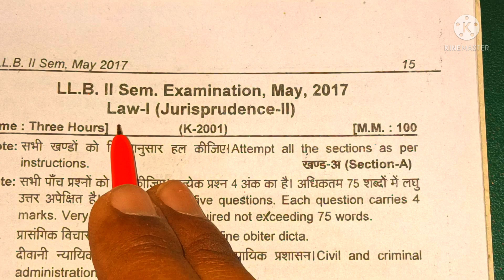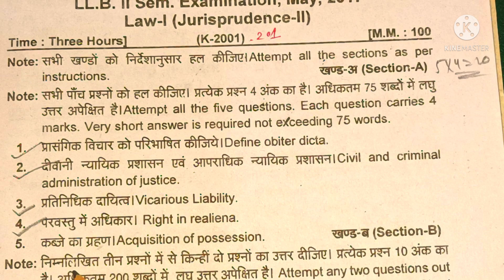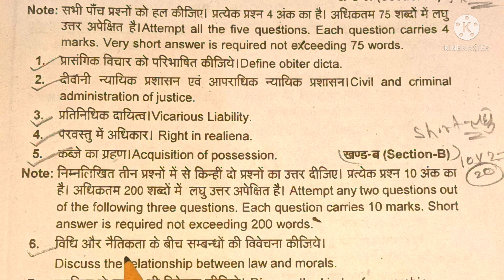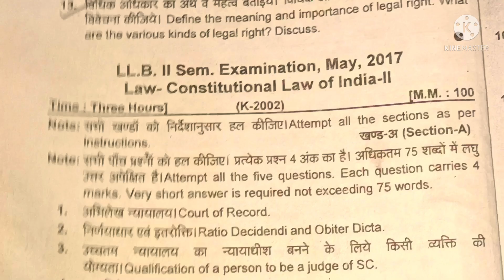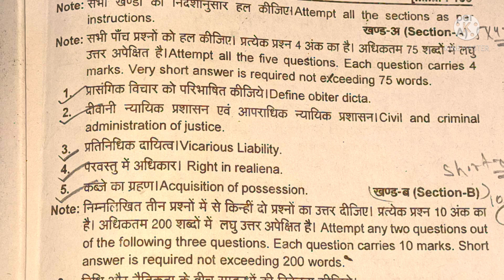Jurisprudence (Legal Theory) llb sem-2 previous paper-2017 विधिशास्त्र-2 questions Rohit Sir llb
llb second sem previous paper-2017 juris-2 very important questions Rohit Sir llb
llb sem second previous, 2nd sem Paper-2017 llb juris-2 very important questions Rohit Sir llb